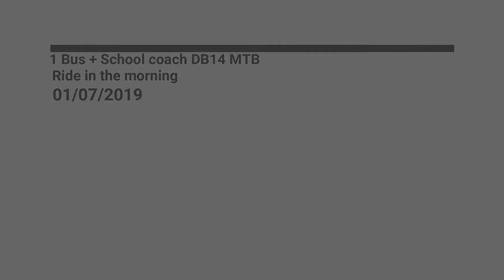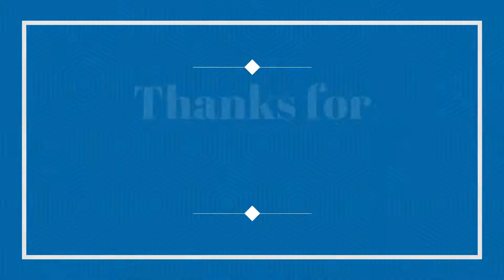1 Bus + School coach DB14 MTB Ride in the morning 01/07/2019